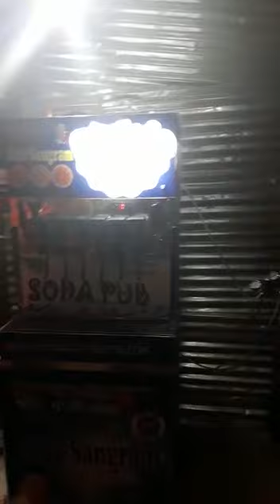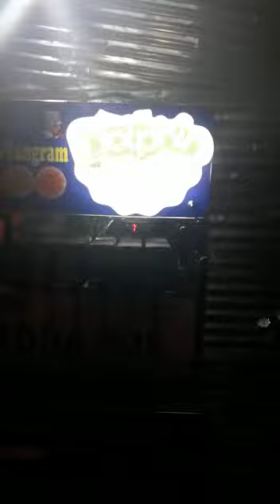SODA MACHINE NEW DIGITAL MODEL IN SOLHAPUR MH, 6+2 NEW SODA MACHINE, M - 9601298282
HELLO FRIENDS

THIS IS DOLPHIN BRAND NEW 2018 DIGITAL MODEL SODA SHOP MACHINE .. IN SOLHAPUR, CUSTOMER REVEWE

DOLPHIN APPLIANCES/DOLPHIN SODA MACHINE
ALKA CINEMA ROAD, BHAVNAGAR-364001
GUJARAT, INDIA